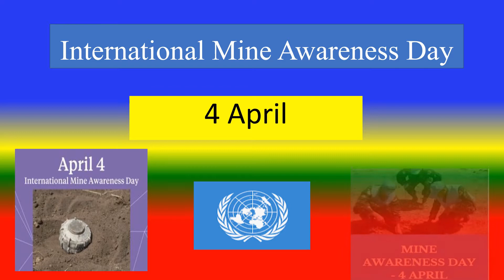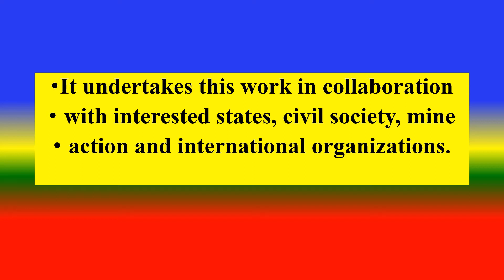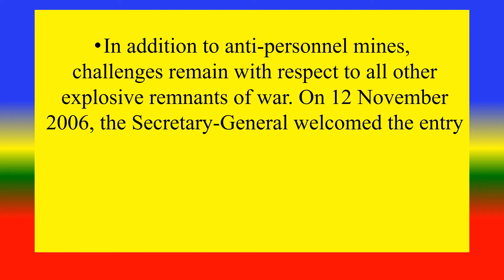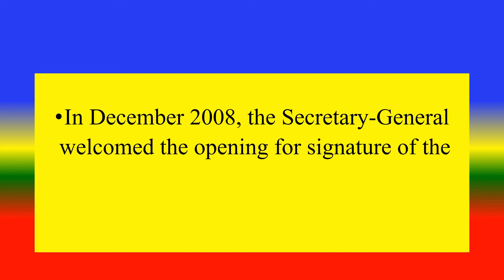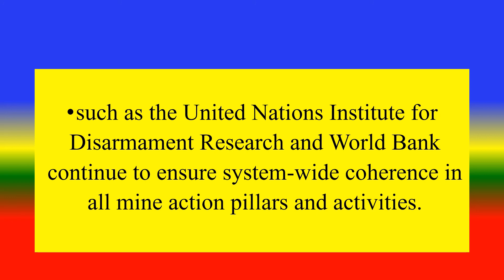INTERNATIONAL MINE AWARENESS DAY - 4 April 2024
WHAT IS INTERNATIONAL MINE AWARENESS DAY?,

TOPICS
PSYCHOLOGY